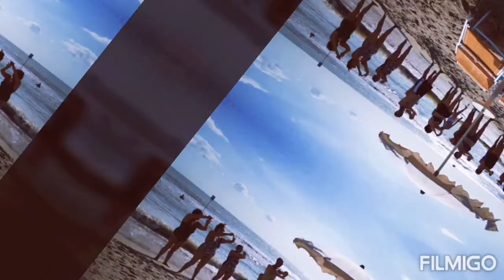Chronos Summer 2019 - Hotel Baltic - Alba Adriatica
Animazione turistica estate 2019 all' Hotel Baltic di Alba Adriatica (TE).